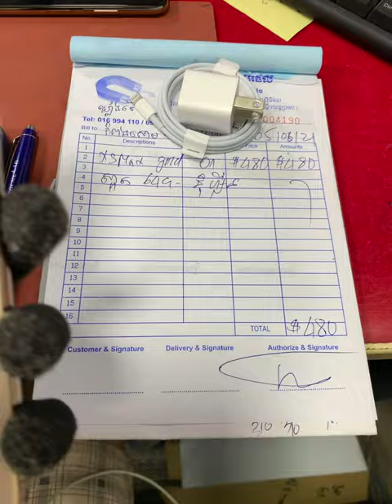Xs Max 480$ ផ្ញើទៅខាងកំពង់សោម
Cellard   : 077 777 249 | 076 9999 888
Smart     : 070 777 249 | 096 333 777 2
Metfone : 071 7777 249 | 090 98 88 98